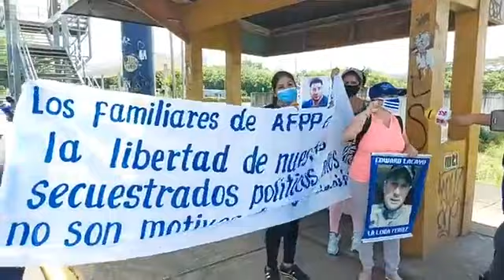Protesta de Familiares de presos políticos en carretera a Masaya.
🌐🔴Otro bloque de familiares de presos políticos protestan en el sector de carretera a Masaya. Exigen liberación de presos políticos, y a la OEA; aplicar presión al gobierno de Nicaragua.⬇️🔽